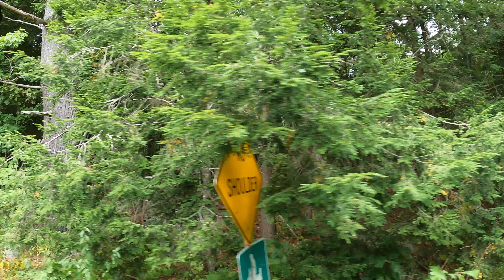Lazy River in Lake George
doing lazy river in lake George very fun.